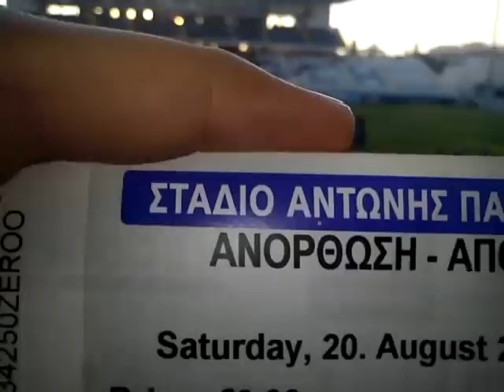Αγώνας Αθανάτων ( ΑΝΟΡΘΩΣΙΣ - ΑΠΟΛΛΩΝΑΣ)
Φιλικός αγώνας Ανόρθωσις - Απόλλωνα εις μνήμην των Δεκατριών ηρώων του Μαρί στις 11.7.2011
Alytes prodotes politikoi dekatreis lebentes adika nekroi
Στάδιο Αντώνης Παπαδόπουλλος